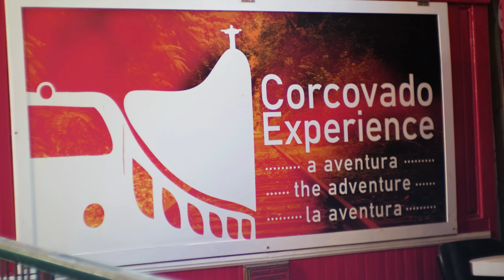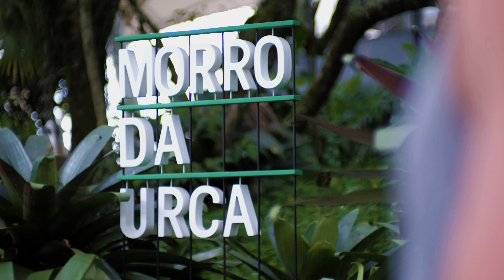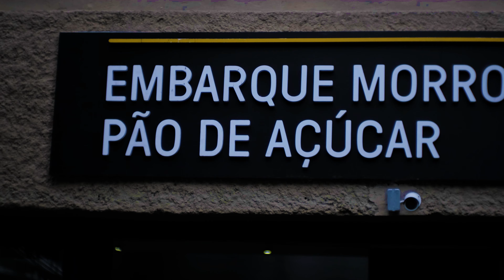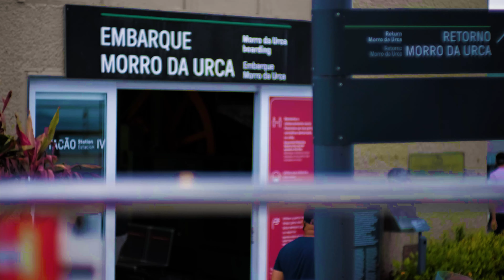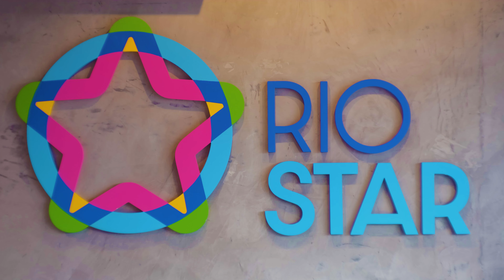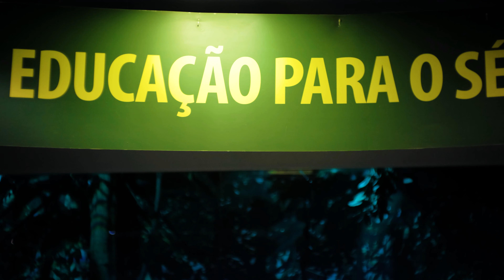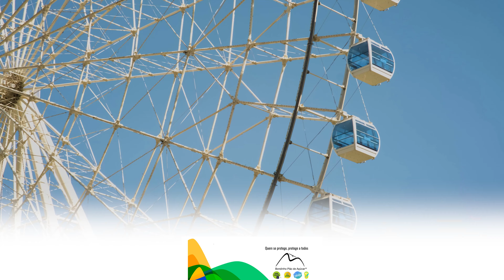RIO DE JANEIRO - ROTEIRO DE VIAGEM EM FAMÍLIA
Veja a partir de agora todos os detalhes da nova série Portugal Fantástico aqui no Youtube.

APRESENTAÇÃO

Cris Stilben

Igor Duarte

Emmanuel Duarte

IMAGENS

Igor Duarte

VideoSelfieDronie (drone Bondinho)

Igor Duarte

DIREÇÃO GERAL

Igor Duarte

PRODUÇÃO

Cris Pelo Mundo

APOIO

Rio Convention Bureau
Trem do Corcovado
Rio Star
Aquario
Museu De Cera Dreamland
Bondinho Pão de Açucar
VideoSelfieDronie
Peugeot do Brasil

REALIZAÇÃO

MEO KANAL

3030

1° temporada Cris pelo Mundo Rumo ao Polo Norte